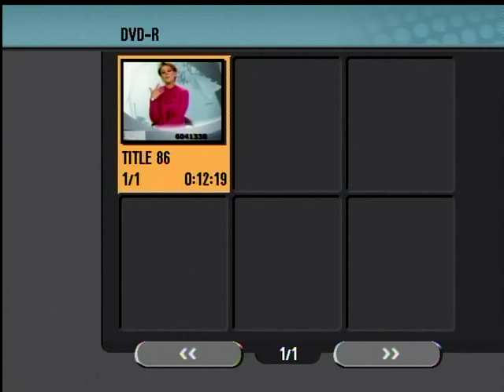MPEG DIA A DIA